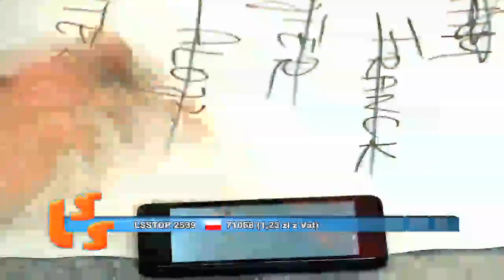Sebastian Mierzwa ZAPRASZA na 554 NOTOWANIE Listy Ślaskich Szlagierów